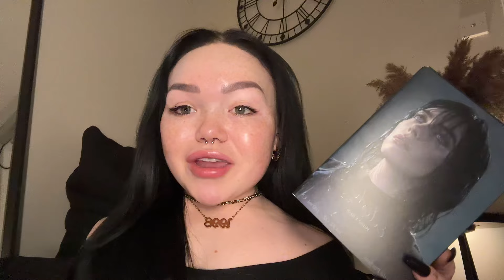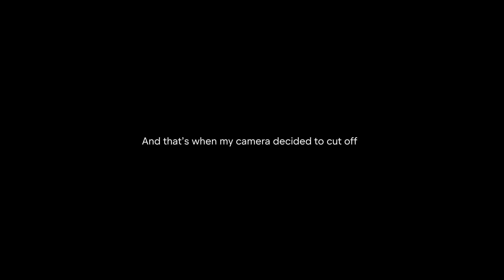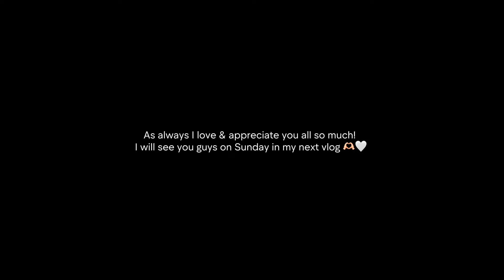WHAT I GOT FOR CHRISTMAS 2023